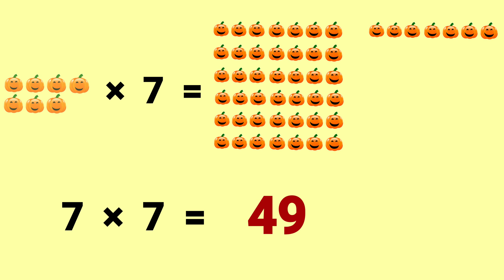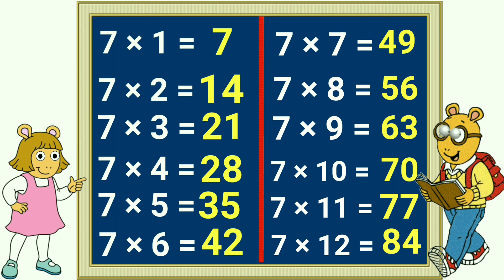Learning Multiplication Table 7 for Kids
Learning multiplication table 7